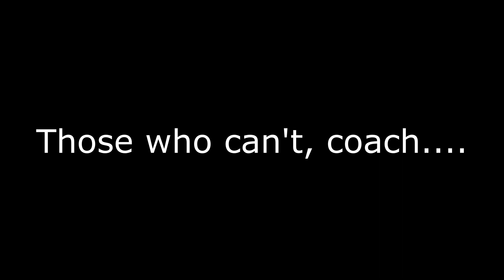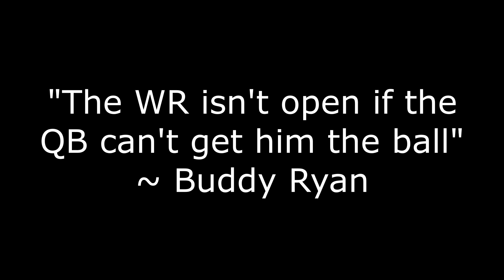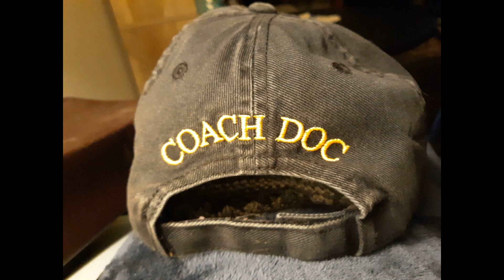Football - Coach Doc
Telling stories of my favorite hobby – being a football coach! And how you inspired me to start…

The art, images, and content in this video are for educational and informational purposes. It is not my intent to in any way infringe on content ownership.